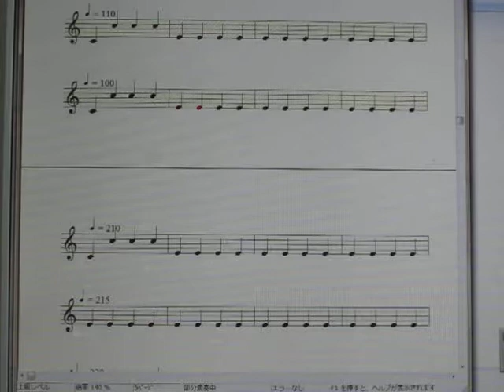アップダウンメトロノーム90 170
スピードアップダウンメトロノーム。
トレモロのスピードコントロール練習用に作った。
９０から１０ずつ１７０まで上がり９０まで下がることいを繰り返す。